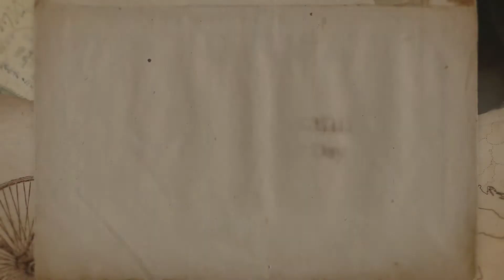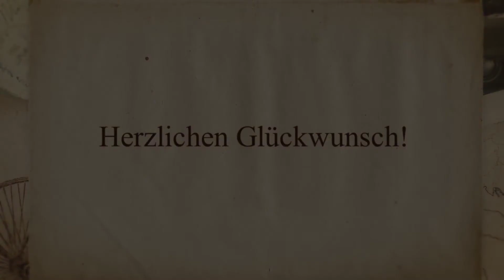Mara & Susann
Eine Hochzeitsgeschichte!